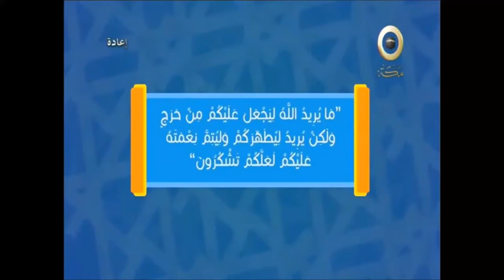Qaabka Loo Masaxayo Sharabaadada/Sigisyaanta & Khufaynka Marka La Weeso Qaadan┇Sh Abdulaziz Oogle